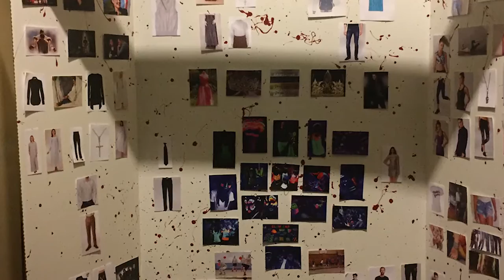CARRIE: THE MUSICAL - Design Teaser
A peak at some of the design elements for the stage show at Hart House Theatre Jan. 20-Feb. 4, 2017. WARNING: coarse language

Richard Ouzounian, Director
Giustin MacLean, Music Director
Amanda Nuttall, Choreographer
Joe Pagnan, Set Designer
Andrew Cleveland, Costume Designer
Siobhán Sleath, Lighting Designer
Crystal MacDonell, Stage Manager
Nate Bitton, Fight Director
Jackie McClelland, Properties

Music from the Broadway cast recording.

Videography by Shashwat Sharma